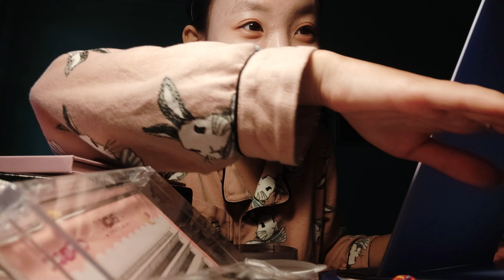TRẢI NGHIỆM LẦN ĐẦU ĐI FES COSPLAY | HOBBY CFC 25.12.2022 【𝙀𝙢𝙞えみ】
Helloooo, đây là vlog đầu tay của mình kể về trải nghiệm đầu tiên khi mình chập chững bước vào giới cosplay. Ngoài những cảm xúc vui buồn lẫn lộn khi lần đầu tự đi, tự chơi 1 mình thì fes cuối năm này cũng khá bất ổn. Chắc do bản thân hi vọng nhiều nên khi đến trải nghiệm thì thấy thất vọng nhiều nhưng dù sao cũng cảm ơn BTC đã tạo ra 1 sân chơi để coser có thể giao lưu, trò chuyện với nhau. Thế thôi =))))
Music Used
© Bản quyền thuộc về Ngọc Ánh
Mô tả video
00:00 Intro
00:23 Makeup, Chuẩn bị trang phục, Đội wig
09:34 Khám phá fes
22:25 Tâm sự tuổi hồng
23:24 Đi về